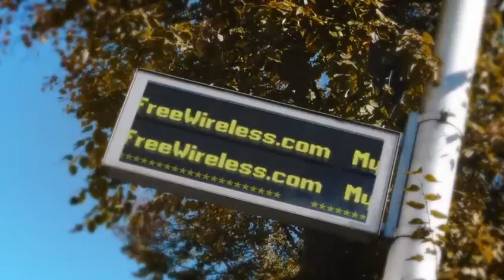we can create your brand in town video promotion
Brand Promotion video only in 19$.

Provide me with:
Logo, which should be in the format of PNG / PSD / or AI / EPS and text from the site's name or slogan, if you need it!

If you have any further questions, ask me!